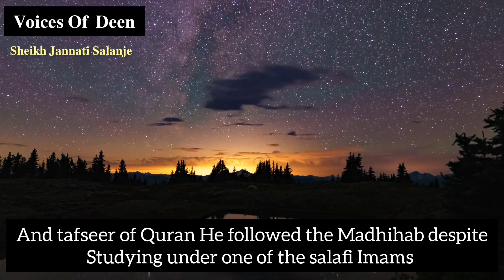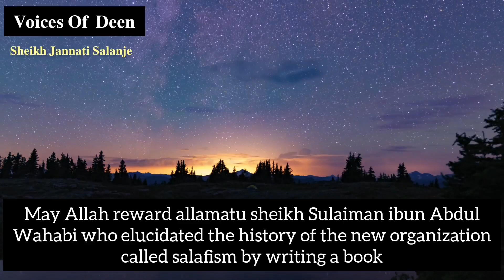The Salafiasm //=// By sheikh Jannat Salanje